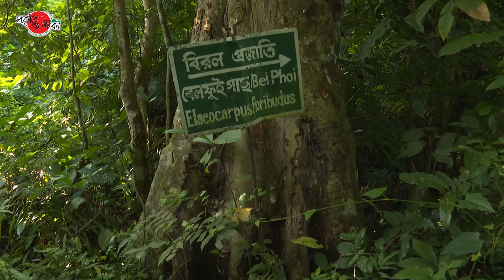করোনাকালে চিরসবুজ বন | Evergreen Forest during Coronavirus Period | 2020 | EP 344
This video is about the Evergreen forests of our country and how these forests are doing during this time when there is no human intrusion, thanks to coronavirus situation.

Bangladesh is a small country with spectacular beauty. An amalgamation of hills, forests, rivers and canals have enriched the ecosystem of this country. The hill regions of Northeast and Southeast Bangladesh are evergreen forests. Thousands of wildlife sustain their lives from the food and shelter of these forests. However, to meet growing demand, natural environment is facing pressure. Forests are shrinking, wildlife are now endangered due to habitat and food shortage. At this time, the lethal Coronavirus started to spread. This infectious disease has now turned into a global pandemic. With limited human activities, nature has become rejuvenated. The damaged nature has become revitalized. During Corona period, the Evergreen forest plants have flourished with green. High, medium and low layers of plant is a prominent characteristic of Evergreen forest. Floral diversity can be seen even in the wet forest soil. Herbs and shrubs are found throughout the forest. Diverse colorful wildflowers adorn the bushes. Orchid flowers have also added to this diversity. A variety of climbers are seen in the Evergreen forest. Garjan, Fig, Telsur, Lebbeck, Indian mahogany, Teak, Chaplaish, Ironwood Tree etc. are prominent trees of such forests. Besides them, there are several Bamboo and Rattan gardens. With limited human movement during the Corona period, the forest wildlife also seems to have regained their natural habitat. Colorful Butterflies, Moths and Grasshoppers fly about the wildflowers with attractive colors and aroma. Different Reptile species are found in the Evergreen forest. Different species of Snakes and Turtles, along with diverse Lizard species, play important role in maintaining the balance of the Evergreen forest. Snakes encompass a large part of the Reptiles. Snakes of various colors, shapes and sizes are found in the Evergreen forests of Sylhet, Chattogram, and Chattogram Hill Tracts. The Green Pit Viper is prominent among those. During Corona period they are seen quite often. These forests are also rich with Amphibians. Different species of Frogs and Tadpoles roam the clear waters or stream periphery. Prominent among them are Jhijhi Frog, Chinese Frog, Patka Frog and Red Chinese Frog. Different Tree Frog species are found in the trees beside the streams. Although Corona pandemic has disrupted normal human life, it has become a blessing for nature. The pollution free environment during pandemic, revitalized forests and free movement of wildlife, have proved how the world has been damaged by unconscious and environment destructive human activities. During this time the forests have become a haven for thousands of Bird species, along with Amphibians and Reptiles. Birds like Wild hen, Sunbird, Tailor Bird, Bulbul and Warbler can be seen in the forest bushes. The Evergreen forest always remains sonorous with the chirpings of songbirds. Flocks of Green pigeon gather around trees with ripe fruits. The well-known talking bird Common Myna is a medium sized bird. They have yellow bands of skin, on both sides of their neck. The Big Racket Finch also live in the Evergreen forest. They have long crests on their head, and two tufts of slender ribbon-like plumage from the base of the tail to the very end. The Hornbill is prominent among the Evergreen forest Birds. Large curved beaks are their unique feature. They usually wander the deep forest. Various Mammal species have enriched the Evergreen forest biodiversity. Mammals like Porcupine, Fishing Cat, Civet etc. roam here. The Mammal, Squirrel and Mongoose are prominent inhabitants of this forest. Several species of Monkey and Langur are seen in the Evergreen forest. These social animals often roam the large and medium fruit bearing trees in search of food. During Corona period, these animals are roaming quite comfortably. The critically endangered Hoolock Gibbon is seen in this forest. They spend most of their time in the tall trees of the forest. These diurnal animals go out searching for food at dawn. Ripe fruits are their favorite food. With such amalgamation of diverse animals and plants, the Evergreen forests of Bangladesh have sustained for hundreds of years. To sustain life on earth, there is no alternative to pure environment. So, we must become conscious now. Avoiding environmentally destructive activities after Corona period, we have to ensure ecofriendly and sustainable development. Timely steps need to be taken to conserve the remaining forests of our country.